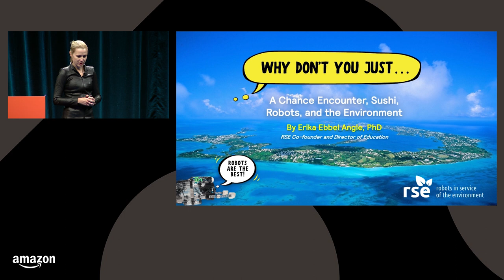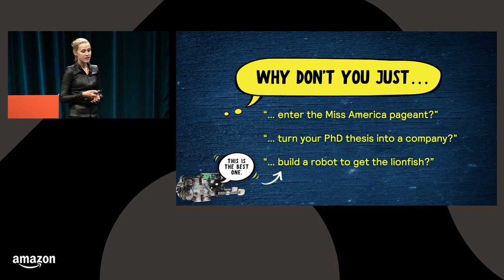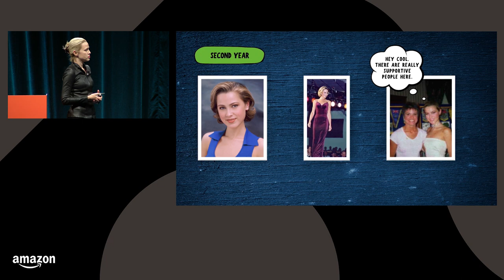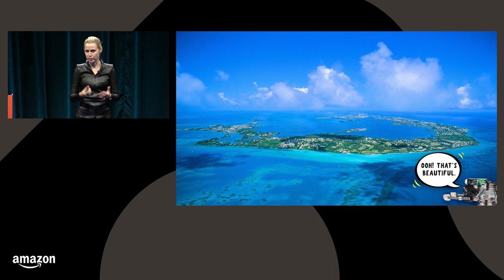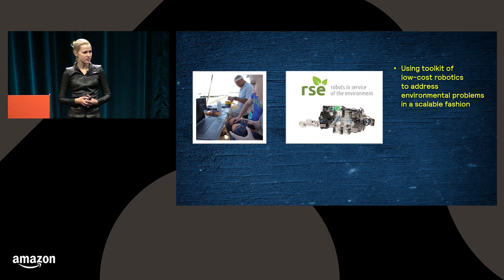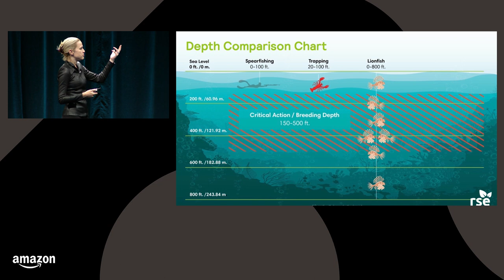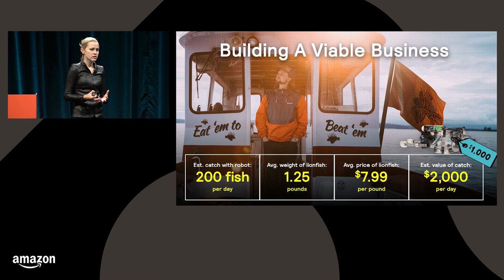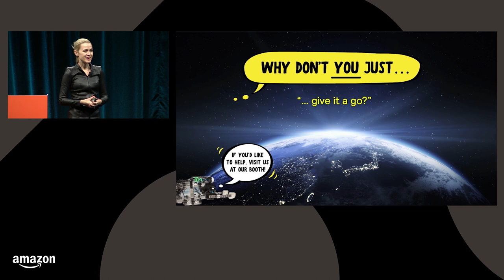A Chance Encounter, Sushi, Robots, and the Environment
Robots can help save our fragile planet. Erika Ebbel Angle, a RSE co-founder and Ph.D. in Biochemistry, will discuss the importance of leveraging robotic technology in saving our oceans from the invasive and venomous lionfish that are causing devastating reduction in biodiversity and damaging coral reefs. She will detail efforts that are underway to create an affordable, unmanned undersea robot designed to dive 1000 feet deep and control the lionfish population. Intended for use by fisherman, tourists and environmentalists, the RSE Guardian robot will address an serious environmental problem by creating an economically scalable solution for catching lionfish, establishing a new food source, and inspiring future generations in the process.

Session Speakers:  Erika Ebbel Angle (Session R07-L)